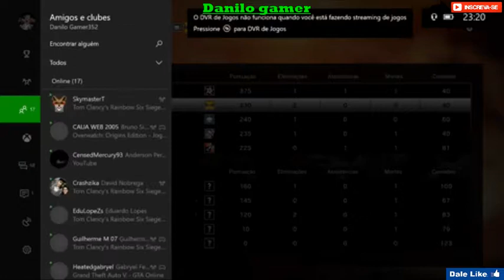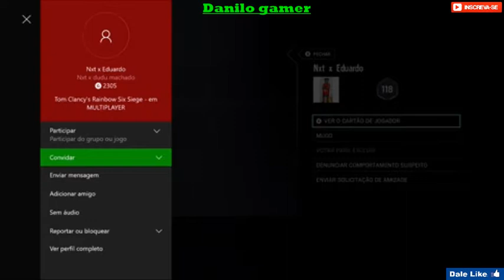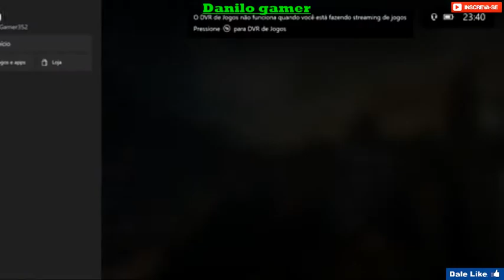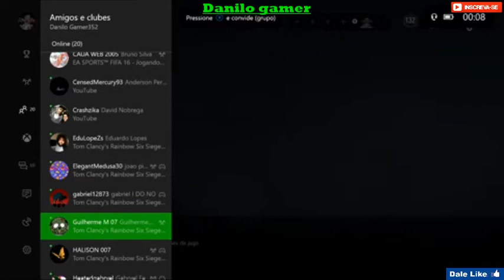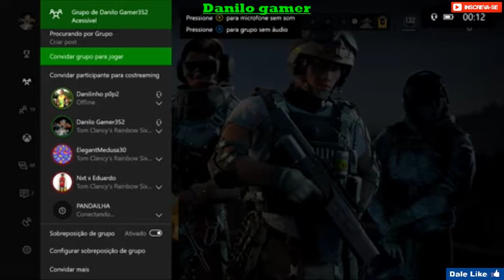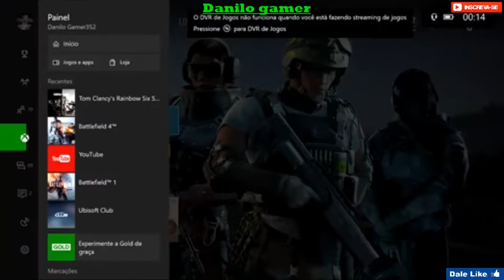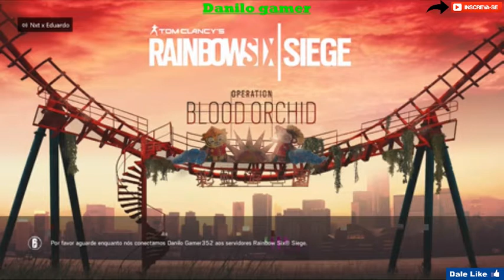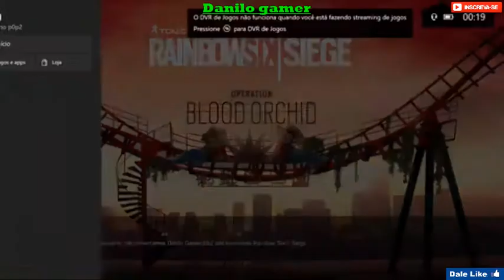Live primeira rank logo 15/5 com amigos no rainbow six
Live com com amigos
Junior gamer
Kauan
Texugo
Eduardo
Eleganmedusa30